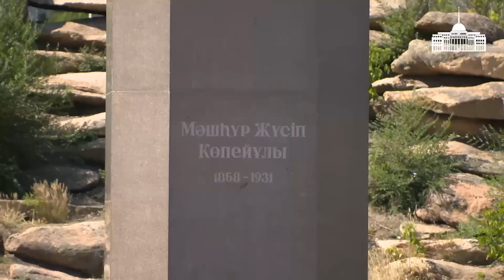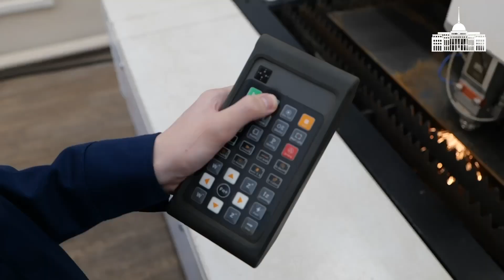Рабочая поездка Президента Касым-Жомарта Токаева в Павлодарскую область